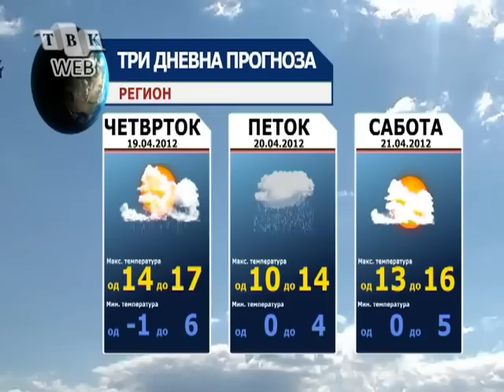vremenska prognoza 17.04.2012